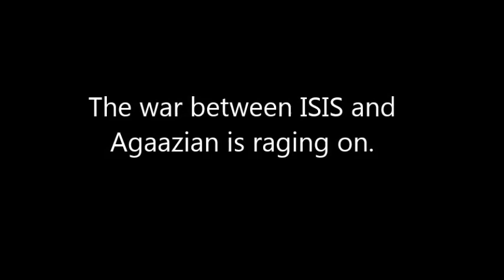The war between Agaazian and ISIS is raging on. Part One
Eritrean and Ethiopian News, world current events,  political commentaries
Subscribe for more Current events, News of Eritrean and Ethiopian politics, political Commentaries, Shaebia, EPLF, Eprdf, Ginbot-7, Demhit, Tpdm, Weyane, tplf, OLF, Oromo liberation front, ONLF, Benshangul, Brhanu Nega, President Isaias Afewerki, Gondor uprising,